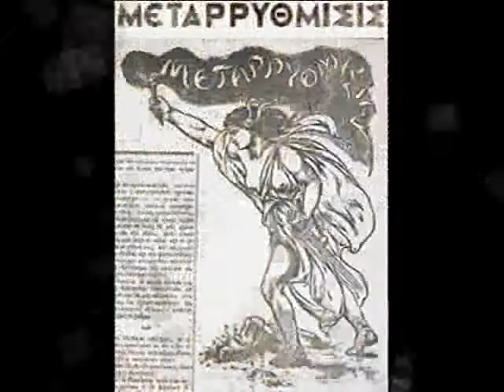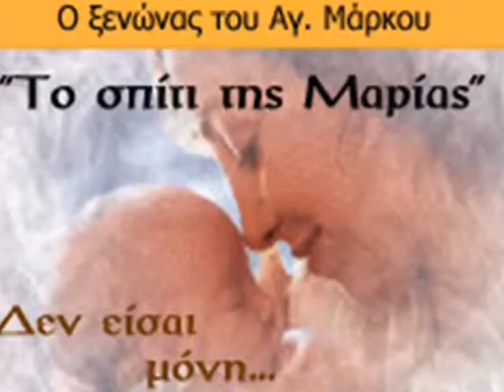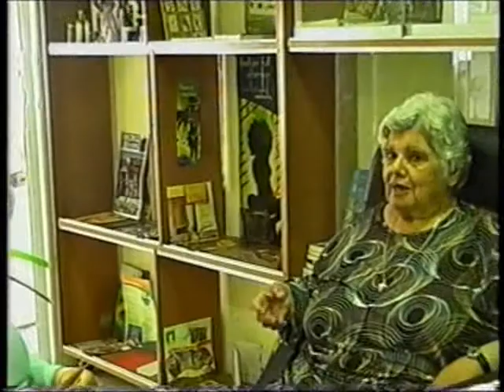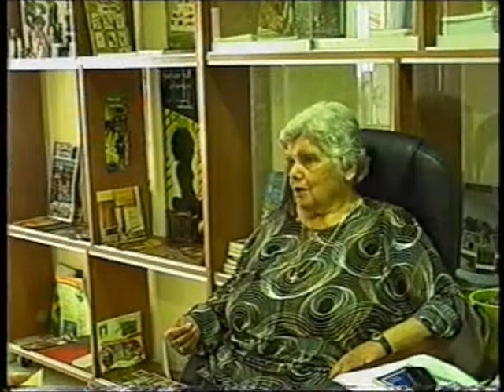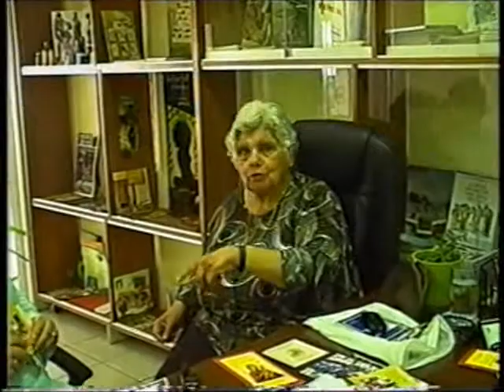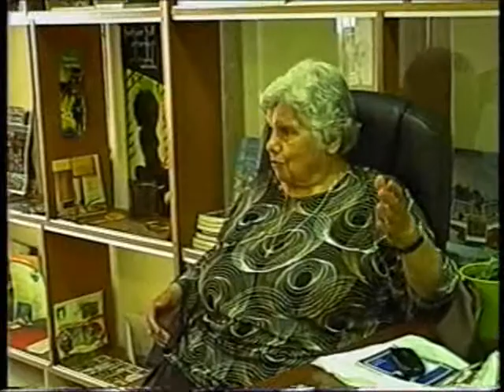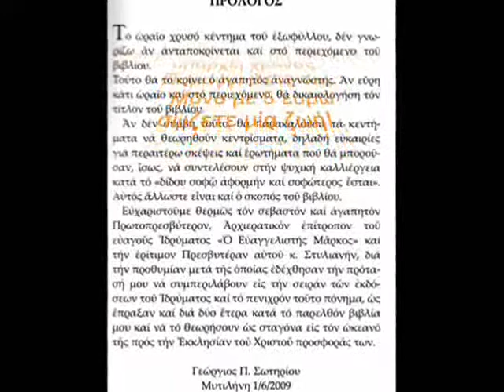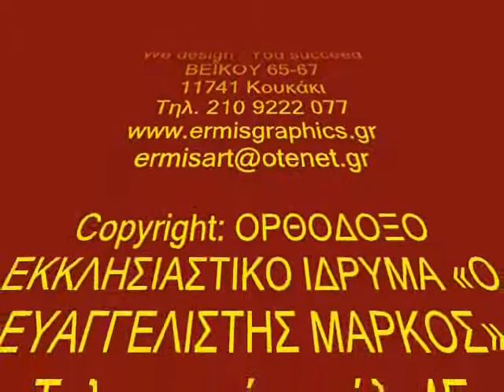ΔΙΓΕΝΗ ΣΟΦΙΑ: ΕΥΑΓΓΕΛΙΣΤΗΣ ΜΑΡΚΟΣ - ΤΟ ΣΠΙΤΙ ΤΗΣ ΜΑΡΙΑΣ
ΟΡΘΟΔΟΞΟ ΕΚΚΛΗΣΙΑΣΤΙΚΟ ΙΔΡΥΜΑ «Ο ΕΥΑΓΓΕΛΙΣΤΗΣ ΜΑΡΚΟΣ»
και ο ΕΚΚΛΗΣΙΑΣΤΙΚΟΣ ΞΕΝΩΝΑΣ «ΤΟ ΣΠΙΤΙ ΤΗΣ ΜΑΡΙΑΣ»

13  ΙΟΥΝΙΟΥ  2012

ΣΟΦΙΑ ΔΙΓΕΝΗ-ΚΟΛΙΟΤΑΣΗ, Δημοσιογράφος

ΣΥΝΕΝΤΕΥΞΗ:
ΣΤΕΛΛΑ Κ. ΤΣΑΟΥΣΗ-ΠΛΕΥΡΑΚΗ, Πτυχιούχος Γαλλικής Φιλολογίας

Το επιστημονικό Σωματείο
Εταιρεία «ΕΚΠΑΙΔΕΥΤΙΚΗ ΑΝΑΓΕΝΝΗΣΙΣ» στηρίζει και προβάλλει το έργο του Παιδαγωγικού και Κοινωνικού Ορθοδόξου Εκκλησιαστικού Ιδρύματος «Ο ΕΥΑΓΓΕΛΙΣΤΗΣ ΜΑΡΚΟΣ», το οποίο ως γνωστόν πέραν των άλλων δραστηριοτήτων του, προστατεύει την Μητρότητα δια του ξενώνος του με την γνωστή ονομασία «ΤΟ ΣΠΙΤΙ ΤΗΣ ΜΑΡΙΑΣ».
Ιδιαιτέρως ενδιαφέρεται για κάθε γυναίκα που εγκυμονεί, για κάθε αγέννητο παιδί
που κινδυνεύει στη χώρα μας!..

Μπορείτε να βοηθήσετε το έργο και τους σκοπούς του Ορθοδόξου Εκκλησιαστικού Ιδρύματος και να σταματήσετε την αιμορραγία της Ελλάδας μας, δίνοντας νέα πνοή στο ΕΘΝΟΣ μας:
• Με ένα τηλεφώνημα αγάπης στο: 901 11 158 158.
• Με εθελοντική βοήθεια [χορηγοί επικοινωνίας, χορηγοί εθελοντικής εργασίας, χορηγοί αναλώσιμων λειτουργίας του Ιδρύματος (π.χ. τροφίμων, ειδών καθαρισμού, βρεφικών ειδών, εξοπλισμού κ.ά.) ].

• Με τον «οβολό της χήρας» καταθέτοντας:
* ΤΑΧΥΔΡΟΜΙΚΗ ΕΠΙΤΑΓΗ στην διεύθυνση
ΤΘ 60060
ΤΚ 57001 ΘΕΡΜΗ ΘΕΣΣΑΛΟΝΙΚΗΣ

* ΤΡΑΠΕΖΙΚΗ ΕΠΙΤΑΓΗ

ΕΘΝΙΚΗΣ ΤΡΑΠΕΖΗΣ:
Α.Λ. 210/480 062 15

ΤΡΑΠΕΖΑΣ ΠΕΙΡΑΙΩΣ
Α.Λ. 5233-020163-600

ΤΡΑΠΕΖΑΣ ΚΥΠΡΟΥ
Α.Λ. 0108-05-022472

• ΑΓΟΡΑ ΒΙΒΛΙΩΝ ΕΚΔΟΣΕΩΝ ΤΟΥ ΙΔΡΥΜΑΤΟΣ
* Με αντικαταβολή

ΠΡΟΣΟΧΗ: Οι αποδείξεις του Ιδρύματος ισχύουν για φορολογική απαλλαγή.

ΠΑΡΑΓΩΓΗ / ΔΙΑΣΚΕΥΗ ΒΙΝΤΕΟ

ΕΤΑΙΡΕΙΑ «ΕΚΠΑΙΔΕΥΤΙΚΗ ΑΝΑΓΕΝΝΗΣΙΣ», ΕΠΙΣΤΗΜΟΝΙΚΟ ΣΩΜΑΤΕΙΟ

ΕΤΟΣ ΙΔΡΥΣΕΩΣ 1924

Επί Προεδρίας Γεωργίου Σ. Φραγκούδη ίδρυσε την ΣΧΟΛΗ ΠΟΛΙΤΙΚΩΝ ΚΑΙ ΚΟΙΝΩΝΙΚΩΝ ΕΠΙΣΤΗΜΩΝ την μετωνομασθείσα ως ΠΑΝΤΕΙΟ ΠΑΝΕΠΙΣΤΗΜΙΟ

ΧΟΡΗΓΟΙ

Εκδόσεις ΒΟΓΙΑΤΖΗ
ΒΕΪΚΟΥ 65-67
11741 Κουκάκι
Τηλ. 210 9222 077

Ermis Graphics
We design / You succeed
ΒΕΪΚΟΥ 65-67
11741 Κουκάκι

Copyright: ΟΡΘΟΔΟΞΟ ΕΚΚΛΗΣΙΑΣΤΙΚΟ ΙΔΡΥΜΑ «Ο ΕΥΑΓΓΕΛΙΣΤΗΣ ΜΑΡΚΟΣ»
ΜΕΤΑΡΡΥΘΜΙΣΙΣ
SOFIGRAF